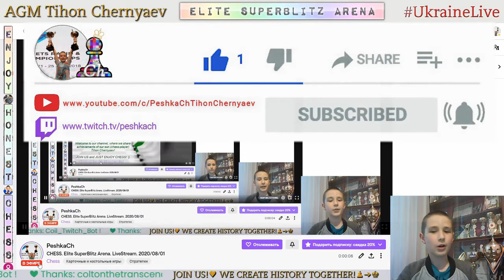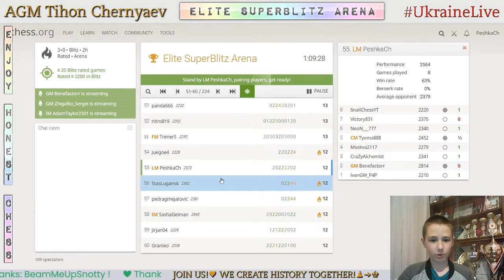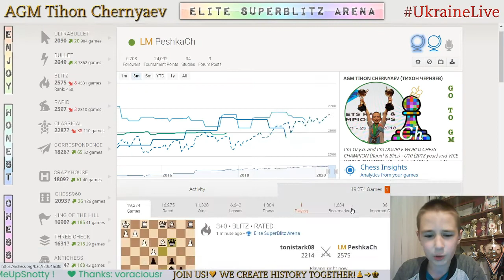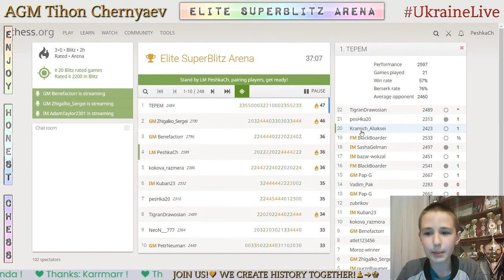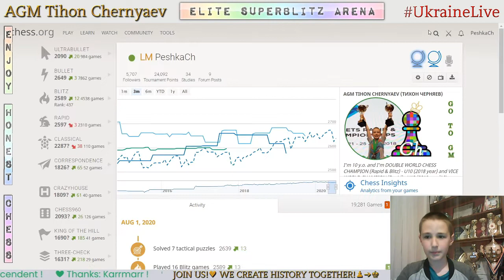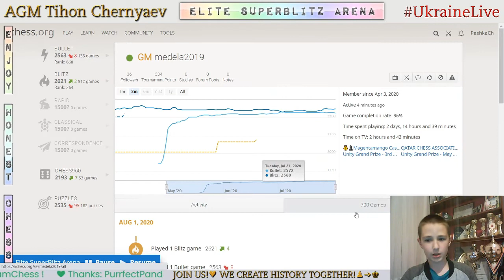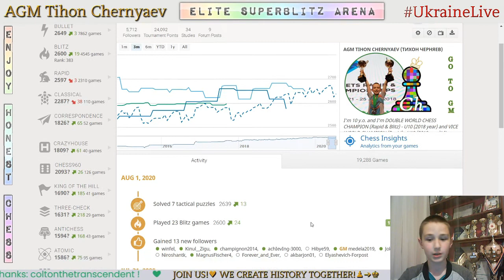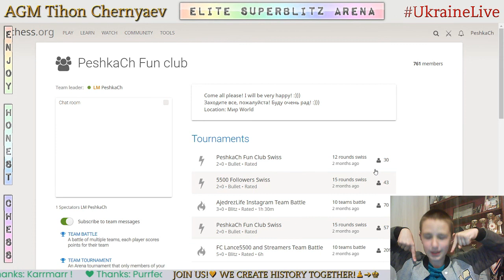CHESS. Elite SuperBlitz Arena. LiveStream. 01/08/2020